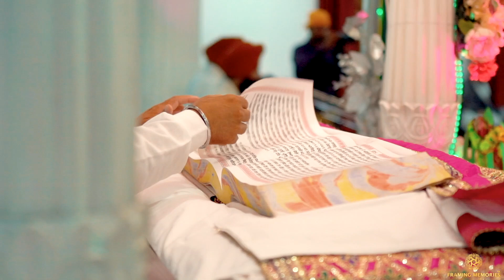Teaser // I PROMISE // Tanmay & Supreet// JAIPUR // Framing Memories by Arpan sethi 2020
1. We do Cinematography, Traditional Photography and Candid photography
2. Time flies but memories last forever
3. True love stories never have endings